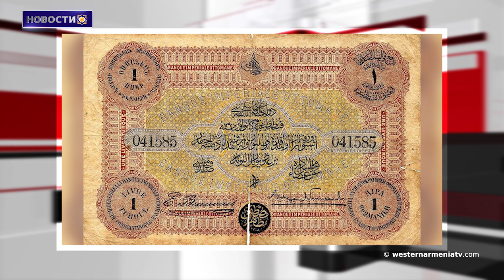Президент Западной Армении Арменак Абрамян принял участие в встрече с Заре Синаняном в Париже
1․Президент Западной Армении Арменак Абрамян принял участие в встрече с Заре Синаняном в Париже.
2․Вооруженные силы Азербайджана стреляли по общинам Красный рынок и Тагавард Арцаха: Защитник прав человека.
3․Коридор Персидский залив-Черное море пройдет через Армению: Объявляет Иран.
4․Армянская «угроза» для турок. Какие отношения хочет установить Анкара?
5․Планируется создание общей авиационной зоны между Арменией и ЕС.
6․Сколько армянских вин было продано в мире в 2020 году?
7․Османская банкнота против фальсификации истории.